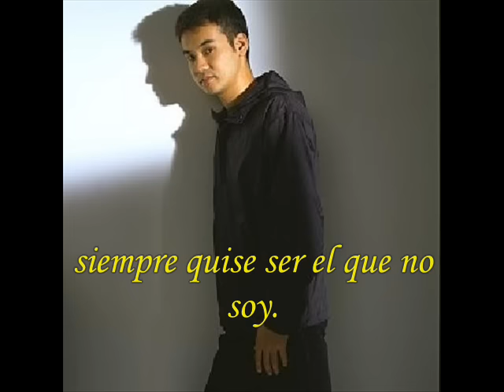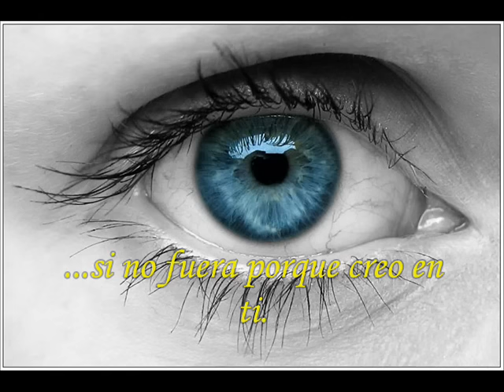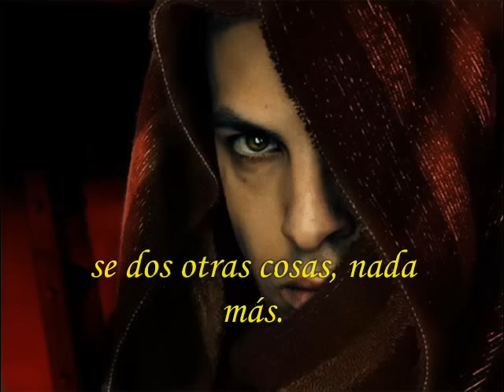Soy un corazón tendido al sol-Víctor Manuel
aunque soy un pobre diablo, casi siempre digo la verdad... como fuego abrasador, siempre quise ser el que no soy...